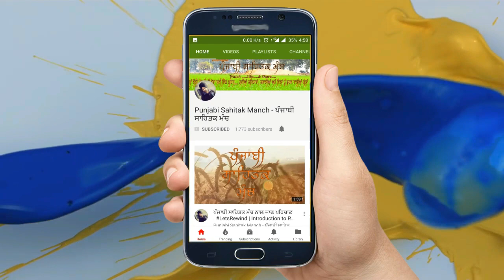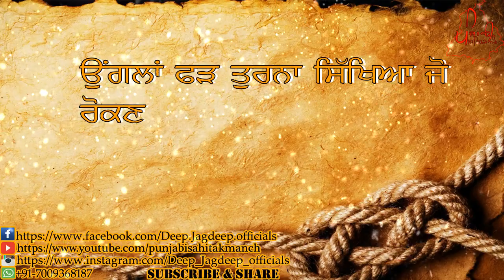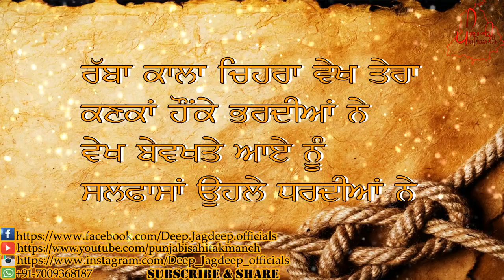ਪੰਜਾਬੀ ਕਵਿਤਾ | New Motivational Poetry in Punjabi Language | Best Words | New Quotes | Deep Jagdeep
Love Poetry/Quotes in Punjabi, Romantic Shayari/Share, Touching Lines special for Love. broken Heart Poetry, Punjabi poetry(Punjabi Sahitak Manch): Inspirational and Motivational Quotes/Shayari in Punjabi Language, best Speech/Quotes in Punjabi, Life Changing Best Punjabi Shayari, Struggle and Stress Relieving New Punjabi Status.